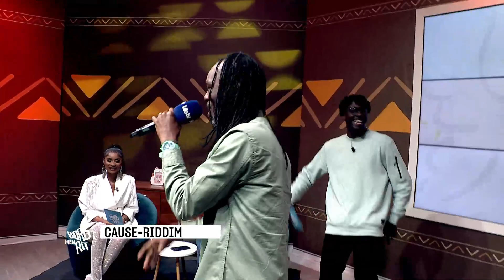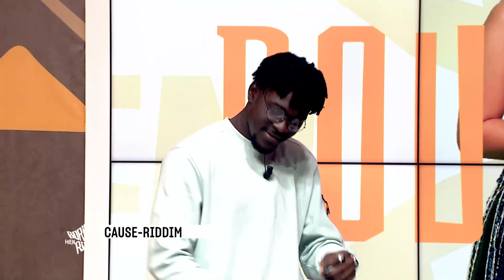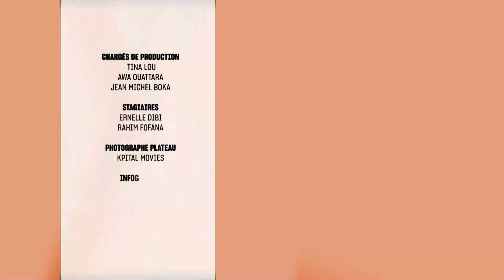Boris Hen Rit du 22 Août 2022 avec Kajeem